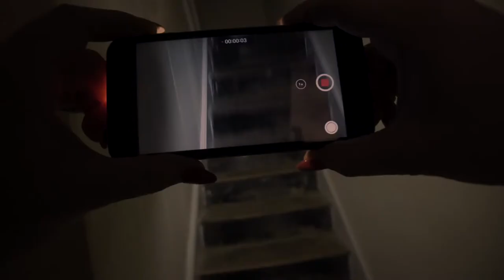Peter James' The House on Cold Hill - video trailer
Following the overwhelming, sell out stage success of Not Dead Enough, The Perfect Murder and Dead Simple, the No. 1 best-selling author Peter James is back with this spine-tingling smash hit play.

Within days of moving into the huge, dilapidated Georgian mansion in the remote Sussex countryside, the Harcourt family quickly realise that they aren’t the only residents at Cold Hill…

The House on Cold Hill is a modern day ghostly thriller that will send shivers down your spine and make you think twice about returning home to a dark, empty house after the show!

The House on Cold Hill will be appearing at Malvern Theatres 18-23 February 2019.